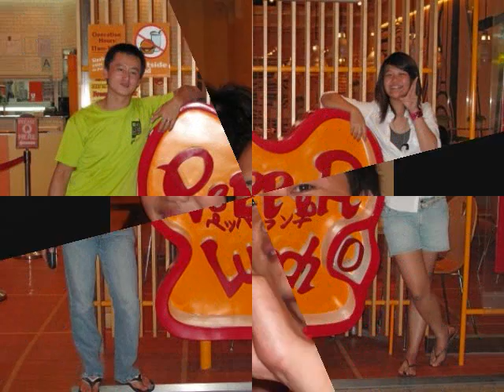Goodbye Pepper Lunch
Goodbye, ): (I think I am awesome to make a video, hahaha!)